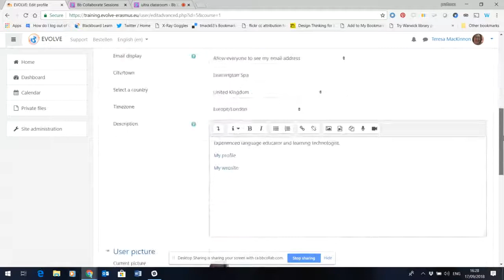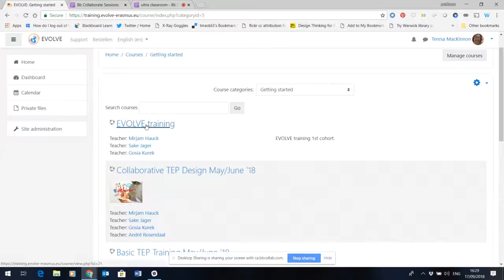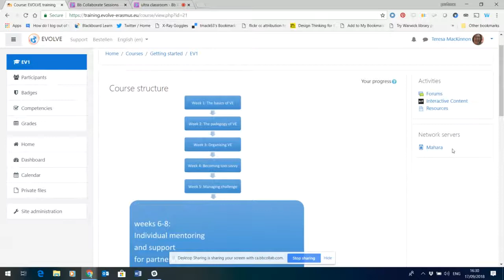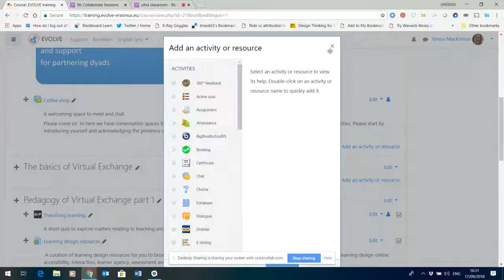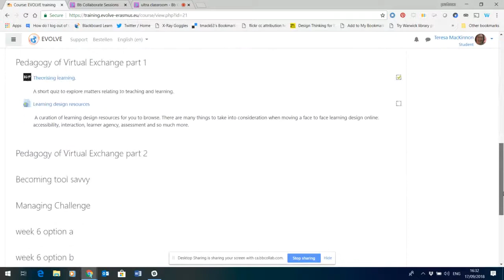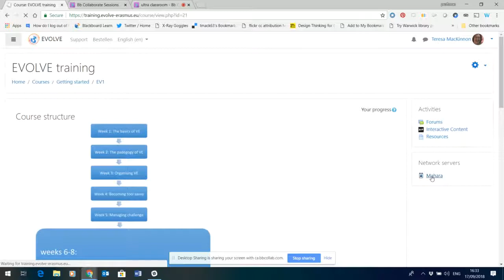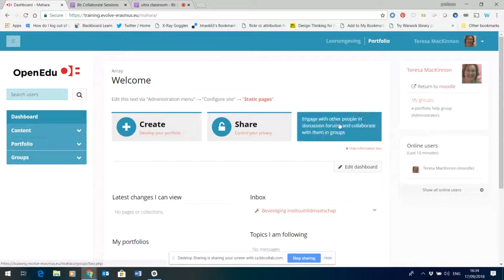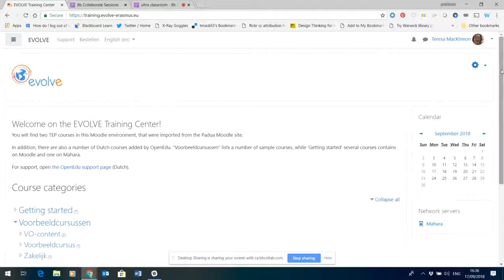EVOLVE training platform tour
A familiarisation with the platform for tutors.